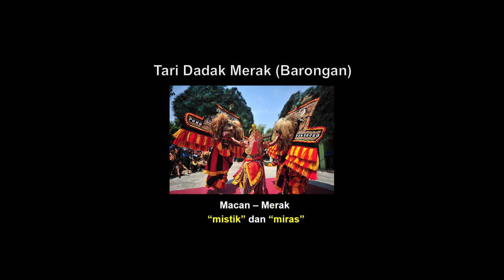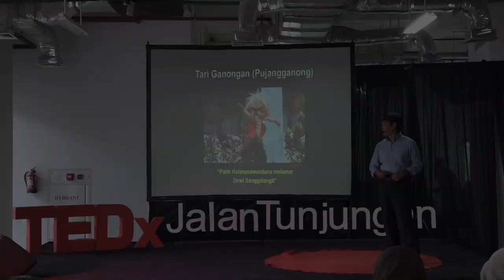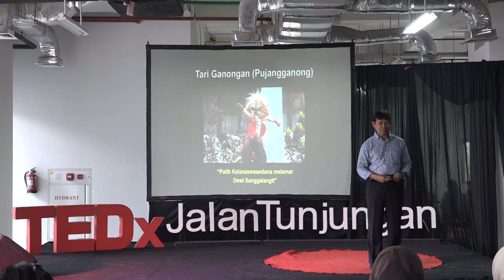Reyog Ponorogo: Separating the Facts From the Myth | Rido Kurnianto | TEDxJalanTunjunganWomen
Reyog Ponorogo is a world-recognized Indonesian heritage hailing from East Java. Besides mysticism, some components of this traditional performance also are notorious for its association to antinormative behavior like drinking and sex. Talking from years of research, Rido Kurnianto explained the facts about Reyog Ponorogo and gave us a more nuanced understanding of this often-misunderstood culture. Java has a rich and diverse culture attached to its people. Surrounded by magical elements, Reog is one of the most-protected traditional culture by Ponorogo citizens.

As a native Ponorogo, Rido Kurnianto devoted his time to research the behind-the-scene of Reog Ponorogo. He has unfolded the history, value, and evolution of this world-renowned tradition. This talk was given at a TEDx event using the TED conference format but independently organized by a local community.